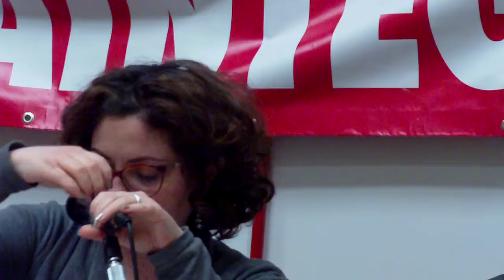Tutte/i in piazza per il 18! Lavoro, democrazie, reddito - Parte II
Roma, 13 febbraio 2012. Centro congressi Cavour. Interventi di Roberta Fantozzi, Nanni Allevi, Carlo Guglielmi. Francesca Re David, Manuela Palermi, Alessandra Tibaldi, lavoratore Sigma Tau, Franco Russo, Anna Belligero, Paolo Ferrero